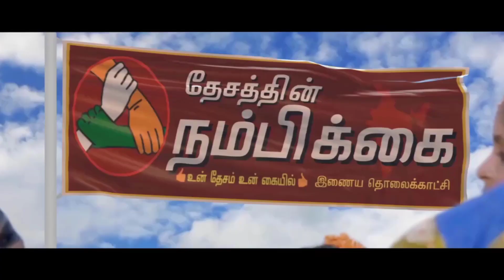குடியுரிமை திருத்தச்சட்டத்திற்கு எதிர்ப்பு தெரிவித்து இஸ்லாமியர்கள் இந்திய தேசியக்கொடியுடன் ஆர்ப்ப